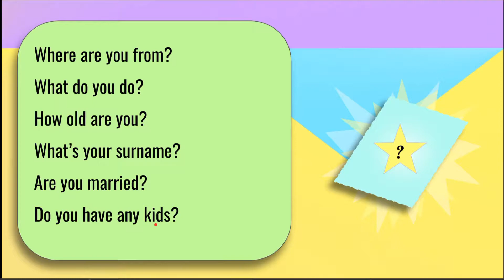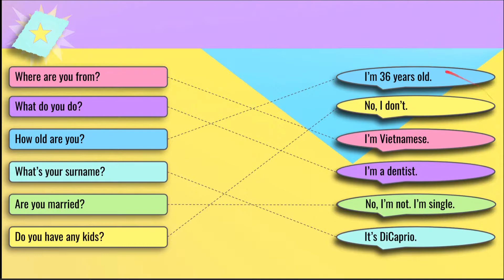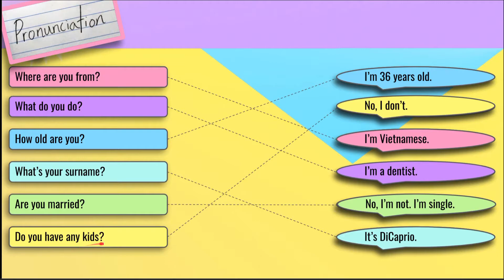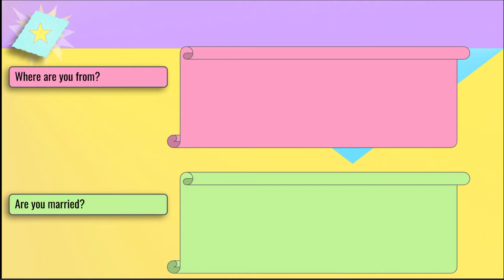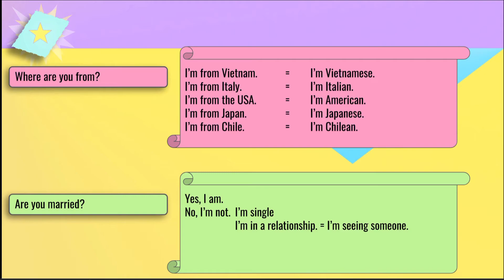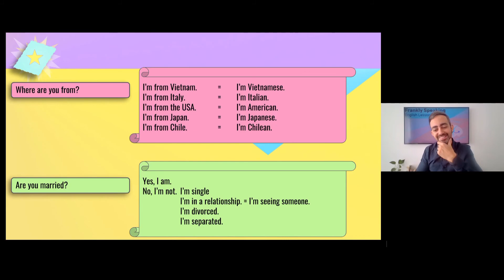Elementary - Lesson 1.4 - Personal questions! - Who are you? - Basic English Questions - Easy Lesson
This is a video lesson for Elementary learners. We will practice some basic personal interview questions like "Where are you from?" and "Are you married?"
I hope this video inspires you to start a conversation with a stranger and feel more comfortable asking simple questions when you first meet someone, and answer questions easily.